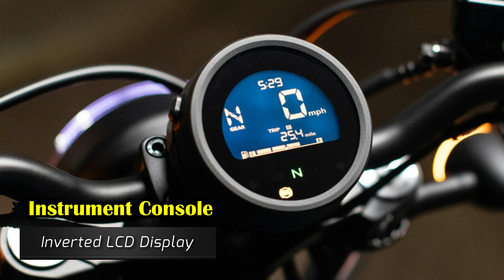2022 Honda Rebel 300 |New Color |TM